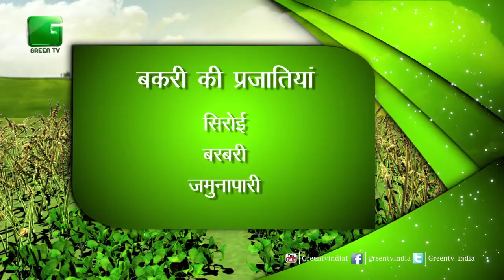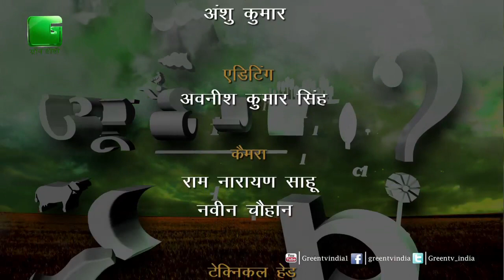पूछें अपना सवाल - Episode 68 - Puchhe Apna Sawal - On Green TV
Yash Islam From Kolkata
Dharmendra Soni From MadhyaPradesh
Reshma Khoyar From UttarPradesh
Anand Kumar From Chhatisgarh
KaranVeer Sharma From Rajasthan
Shrikant Pandey From Jharkhand
Aanchal From Uttarakhand